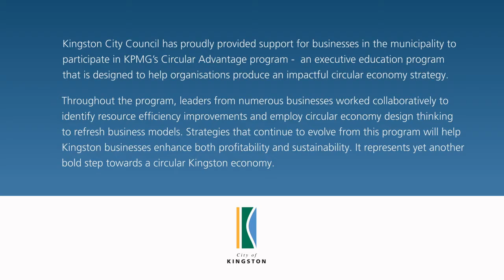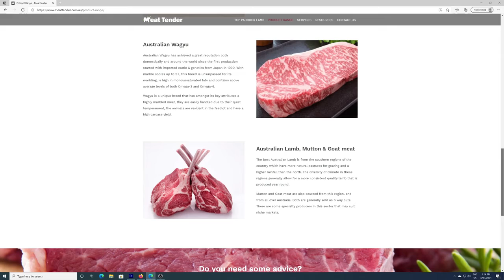Circular Advantage 2020 Award Winners: Meat Tender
The Circular Advantage is a circular economy strategy development program developed and delivered by Dr. Scott Valentine of KPMG. This series highlights the achievements of award winning companies that took part in Circular Advantage 2020. This episode features Meat Tender which was the Tech Leader Award winner in 2020 for their new thermal labelling system. Check out this video to learn more. Video courtesy of Kingston City Council.